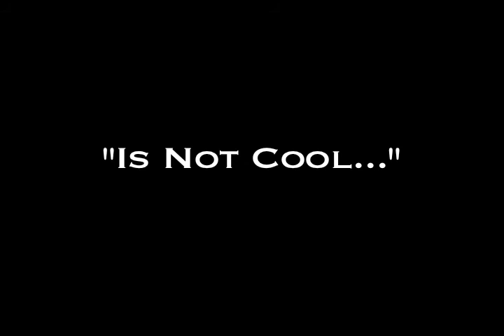Don't Kill Sharks Home Movie Keta Films Erin Calmes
Anton and Paulina have a message for everyone. Don't Kill whale sharks. Learn more about how to help spread the word that sharks are important to the world's oceans. We need them to help keep the food chain in check. Learn where the fish you eat comes from. And tell your friends that sharks should not be killed out of ignorance and fear!!